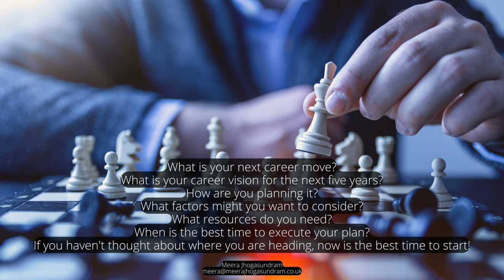Career Transition Coaching (52) - What is your next career move?